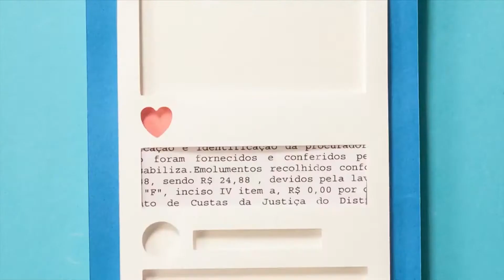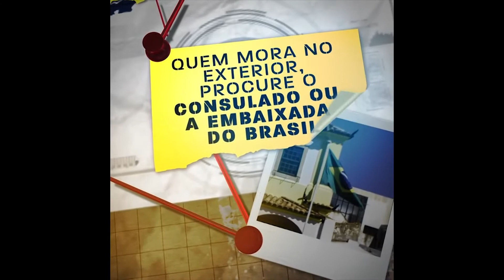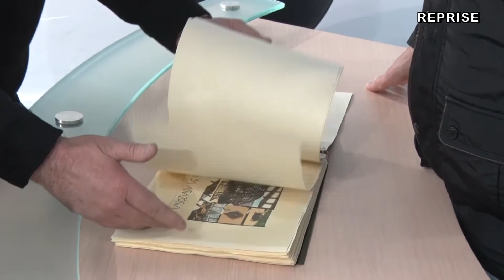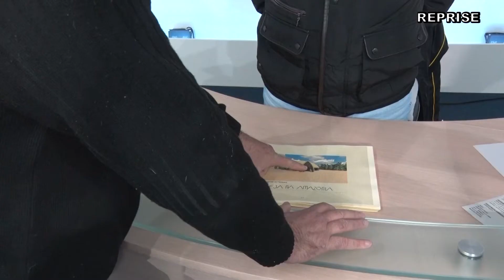JORNAL DA CÂMARA 08.02.2019